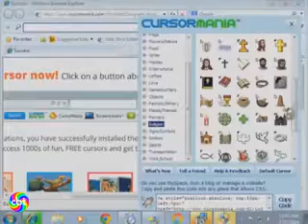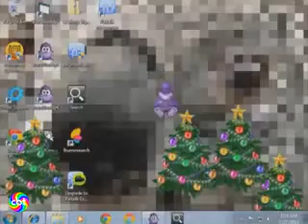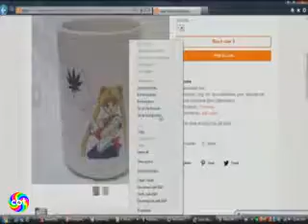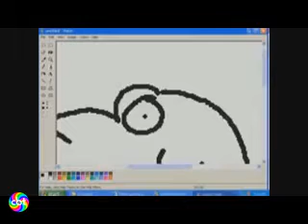YTP+ Highlights ( Part 3 )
The third batch of highlights is here. As with the tradition, all of them was crustified to the true YTP era. This time, the focus was on Windows Destruction series and the Mega Man OVA episodes, with Twin Goddesses and Samsung CMs at the start and the end.